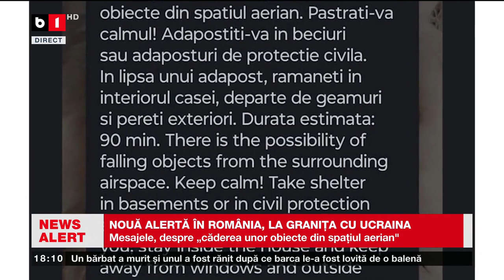NOUĂ ALERTĂ ÎN ROMÂNIA, LA GRANIȚA CU UCRAINA. Știri B1TV_30 sept. 2023